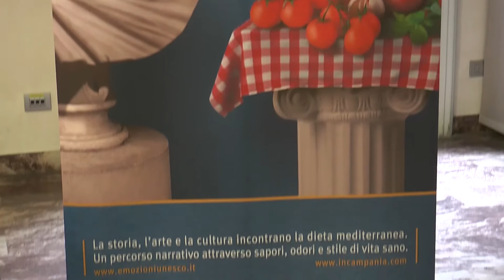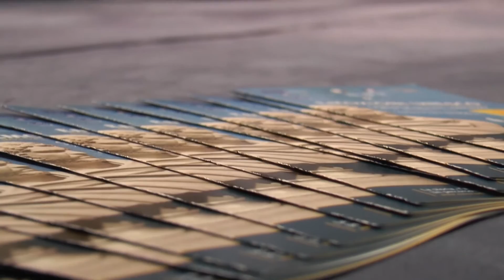Padula (SA) - Dieta Mediterranea, tre giorni alla Certosa di San Lorenzo -1- (24.02.15)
- Padula (Salerno) - Cultura, arte antica e contemporanea, radicamento delle tradizioni enogastronomiche, ma anche ricerca scientifica e analisi delle prospettive economiche sono al centro della mostra 'Emozioni Unesco', che sarà lanciata con una tre giorni di incontri e dibattiti ad altissimo livello in programma alla Certosa di San Lorenzo dal 26 al 28 febbraio 2015, organizzata dal Comune di Padula e dall’Osservatorio Regionale per la Dieta Mediterranea.

L'evento è stato presentato nella sala giunta della Regione Campania a Napoli, in via Santa Lucia, alla presenza dell'assessore regionale al Turismo e Beni culturali, Pasquale Sommese; del direttore dell'Osservatorio Regionale per la Dieta Mediterranea, Vito Amendolara; dell'assessore comunale al Turismo e Cultura, Tiziana Bove Ferrigno.

Questo progetto rappresenta una delle migliori rappresentazione del binomio beni culturali-enogastronomia che sta caratterizzando la rinascita del turismo in Campania.

Una tre giorni di incontri e dibattiti nel corso dei quali saranno affrontati diversi temi come "nutrizione, salute e benessere con la dieta mediterranea" e con il contributo del Cnr. (24.02.15)